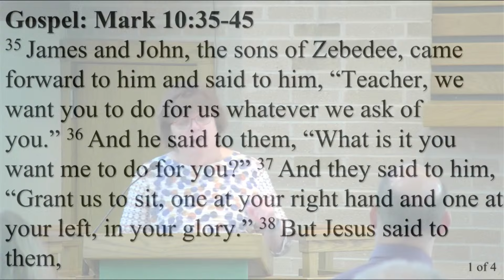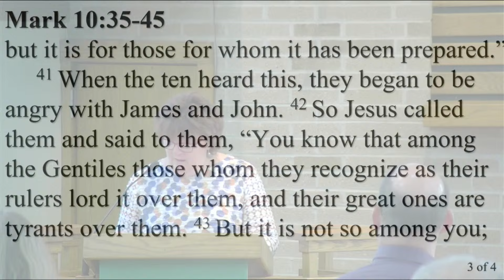Guest Preacher - Sandra Combs - Sunday, October 20th, 2024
Here is a message proclaimed by Sandra Combs. Sandra is a Certified Lay Speaker in the United Methodist Church and the Mission Liaison at Graceworks Lutheran Services, where she also serves as the Executive Assistant to the President.

Want to learn more about what God is up to at Abiding Christ Lutheran Church and beyond?

Want to learn more about what God is up to through Graceworks? Check out their website at graceworks.org